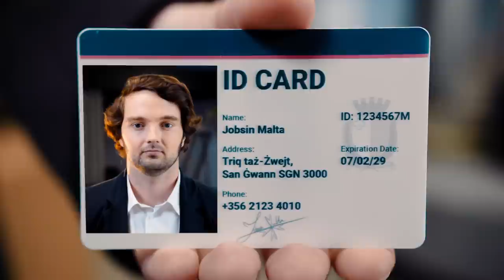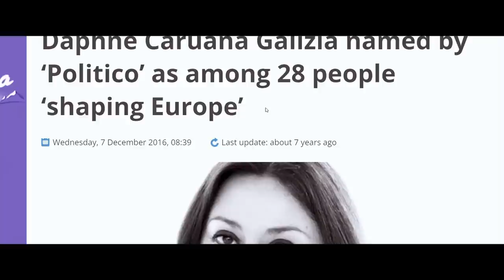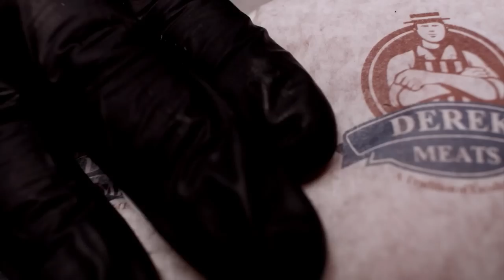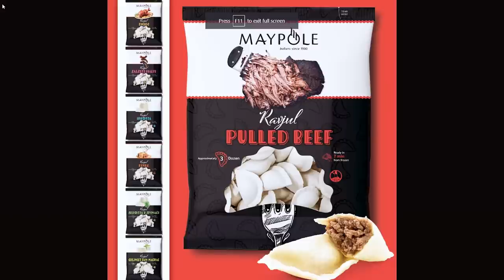Episodju 078 ma’ Marlene Farrugia | Jon Mallia Podcast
Minkejja li gejja minn familja b’gheruq laburisti, Marlene ikkontestat elezzjonijiet u giet eletta fil-Parlament fuq il-biljett taz-zewg partiti ewlenin.

Fost affarijiet ohra, maghha nitkellem dwar is-sitwazzjoni prezenti fil- Partit Nazzjonalista, il-pariri hziena li inghata Alfred Sant, u kif Joseph Muscat ghazel li jbiegh lil-pajjizna fl-aqwa zmien.

Informazzjoni li giet diskussa waqt il- Podcast;
- Direttur tal-habs ser jaffacja akkuzi kriminali.

- “I was comfortable in Brussels but I chose to leave a salary of over €100,000... I'm sorry but it was my first political decision. I weighed all the options and I decided not to resign - Edward Scicluna

- Pjanijiet originali jinkludu campus ta 90,000 metru kwadru fuq art ODZ fiz-Zonqor

- Ground rent for the Cospicua site is listed as €15,200 for the first year, rising to €376,151 in year 30. AUM has spent some €50 million on restoration works.

- 'Prime Minister Robert Abela is now overturning this condition, to permit Sadeen Education Investment Ltd to convert the title of the land from temporary to perpetual emphyteusis for just €0.47c per square metre.

- M'hemmx kunflitt bejn 'pro-choice' and 'pro-life'